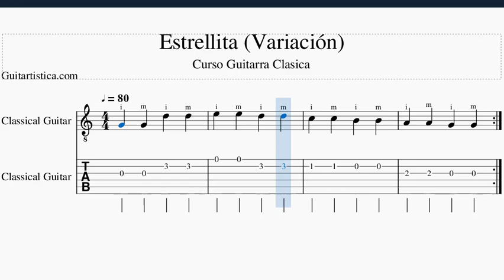Estrellita (Variacion) Curso Guitarra Clasica | Estudio de negras y digitacion Indice - Medio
Nada mejor que estudiar técnica con una canción o melodía famosa.
En este vídeo te presento una variación de estrellita para comenzar a estudiar Guitarra Clasica. En este caso el estudio de la figura musical negra que dura 1 tiempo y el estudio de la digitacion para los dedos indice y medio de la mano derecha.

¿Que tal Colegas? ¿Como vamos? Con gran felicidad les comparto el curso que junto con el de Fingerstyle me han pedido durante mas de 10 años, el curso de Guitarra Clasica. Estamos en lanzamiento y cupones, no te olvides escribir aqui para obtener tu cupon.

Como saben los que ya me conocen, y los que no, este es un curso progresivo, metódico, relajante, ameno, divertido y sin lagunas. Con la calidad pedagógica de los mas de 10 años de experiencia enseñando online de Guitartistica.com y el profesor Diego Erley Duran.

Te animo a que te nos inundemos en esta nueva y hermosisima aventura llamada Guitarra Clasica :)

Nivel 1 del curso
0 Presentación curso. Expectativas, alcance, requisitos y recomendaciones.
1 Como tomar la Guitarra Clásica, correcta posición para tocar.
2 La escala natural y la escala cromática.
3 Uñas y dedos, tocar escala natural y cromática, ejercicio.
4 El pentagrama y la clave de sol, nombres de líneas y espacios.
5 Como ubicar las notas de la Guitarra en el Pentagrama.
6 Figuras musicales. La Negra y su aplicación a una famosa melodía.
7 Figuras Musicales. Las corcheas y su aplicación a una famosa melodía.
8 Las Armaduras musicales y su uso. Concepto de tonalidad.
9 Concepto de compas 2/4, 3/4 y 4/4. Uso y aplicación.
10 Nuestro Primer Arpegio Clásico, explicación súper detallada.
11 Ligados ascendentes y descendentes. Notación y Ejecución.
12 Pieza #1. Minueto de Bach y aplicación de los ligados.
13 Alteraciones de Armadura y de Compas. Uso y aplicaciones de #, b, y becuadro.
14 Figuras Musicales. Redondas y Blancas, aplicación a una famosa melodía.
15 Silencios de Corchea, Negra, Blanca y Redonda. Aplicación y uso práctico.
16 Ligadura de Prolongación. Aplicación y uso práctico.
17 Pieza #2, Lección 70 Sagreras Parte 1.
18 Pieza #2, Lección 70 Sagreras Parte 2.
19 Pieza #2, Lección 70 Sagreras Parte 3.
20 Pieza #2, Lección 70 Sagreras Parte 4.

Nivel 2 del curso
21 Escala de Do Mayor Dos Octavas Gimnasio Guitartistica.
22 Patrón Escalas Mayores. Escala de Sol Mayor 2 octavas, Gimnasio Guitartistica.
23 Patrón Escalas Menores. Escala de La Menor 2 Octavas, Gimnasio Guitartistica.
24 Navegando por el Diapasón. Escala de Fa Mayor 3 octavas. Gimnasio Guitartistica.
25 Cejillas Totales y Parciales. Notación y Ejecución.
26 Puntos de Repetición y Casillas en las piezas musicales.
27 Figura musical. Las Semicorcheas y sus silencios. Ejecución, grupos rítmicos y
aplicación.
28 Pieza # 3 Andantino Ferdinando Carulli Parte 1.
29 Pieza # 3 Andantino Ferdinando Carulli Parte 2.
30 Pieza # 3 Andantino Ferdinando Carulli Parte 3.
31 Pieza # 3 Andantino Ferdinando Carulli Parte 4.
32 Recapitulación del curso. Repaso conceptos aplicaciones aprendidas.
33 Lectura, escritura, ejecución e identificación de acordes en el pentagrama.
34 El puntillo, el tresillo de Corcheas. Aplicación a una famosísima pieza de Guitarra,
“Romance”.
35 La expresión musical. El movimiento, las Dinámicas y la Articulación.
36 Adornos y Notas de Gracia. Trino, Apoyatura, Mordente, Glissando, Vibrato y
Acciaccatura.
37 Pieza # 4 Lagrima. Francisco Tárrega Parte 1.
38 Pieza # 4 Lagrima. Francisco Tárrega Parte 2.
39 Pieza # 4 Lagrima. Francisco Tárrega Parte 3.
40 Pieza # 4 Lagrima. Francisco Tárrega Parte 4.
41 FINAL. Consejos y Tips. Libros, Canales Youtube, Webs y Piezas de Regalo Bonus Track.

curso guitarra,
guitarra clasica,
aprender guitarra,
lecciones guitarra,
clases guitarra,
aprender musica,
curso guitarra,
guitarra desde cero,
guitarra clasica,
como tocar,
tocar guitarra,
academia guitarra,
leer partituras guitarra,
solfeo guitarra,
leer partituras,